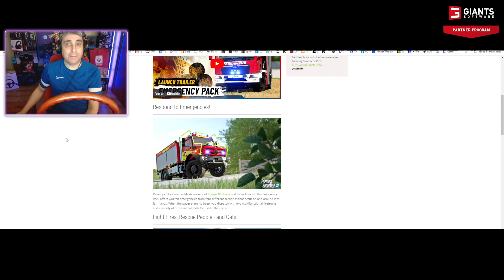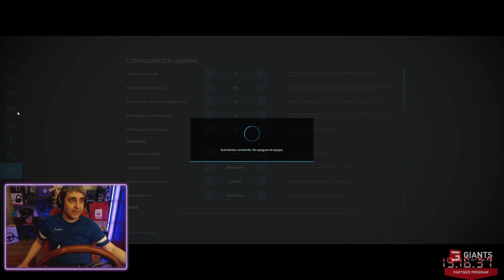MOD BOMBEROS GRANJERO - FARMING SIMULATOR 22 TUTORIAL GUIA